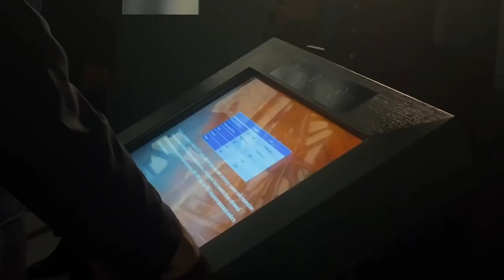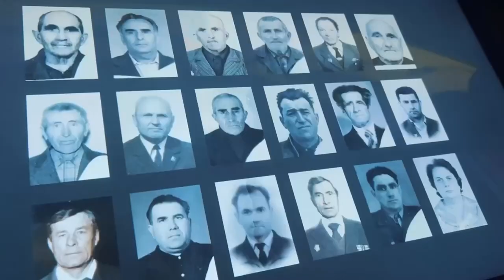Выставка «Битва за Кавказ» торжественно открылась в Махачкале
9 октября в историческом парке «Россия - моя история» состоялось открытие выставки «Битва за Кавказ», приуроченная 80-летию разгрома советскими войсками немецко-фашистских захватчиков. Кроме того, посетил открытие мультимедийной выставки главы Дагестана Сергей Меликов, который напомнил, кто отстоял страну 80 лет назад.

Отметим, что выставка разделена на 7 тематических залов, которые полностью отражают все стороны исторического события, по средством интерактивных тачскринов.